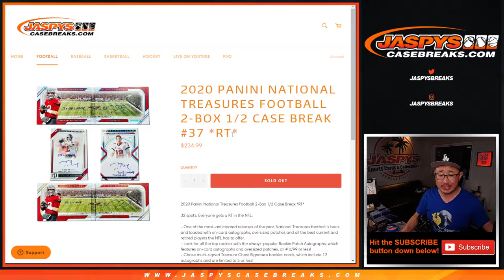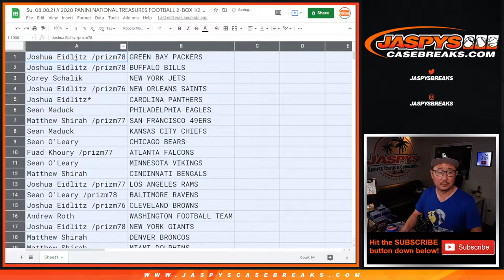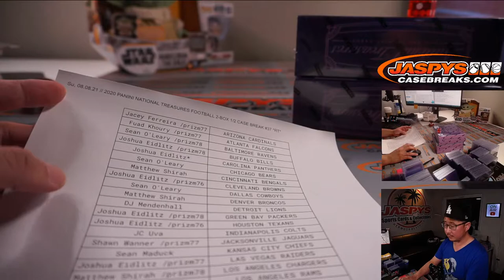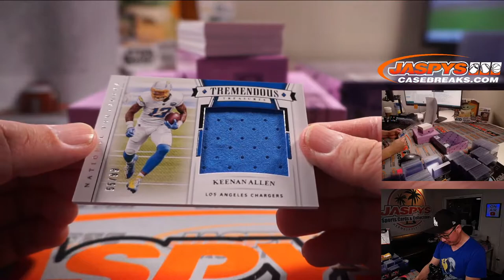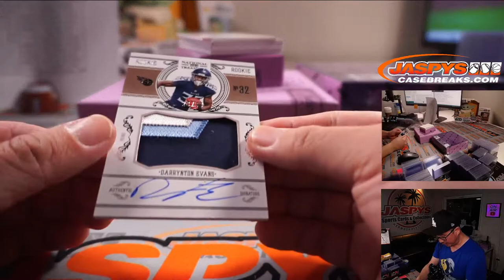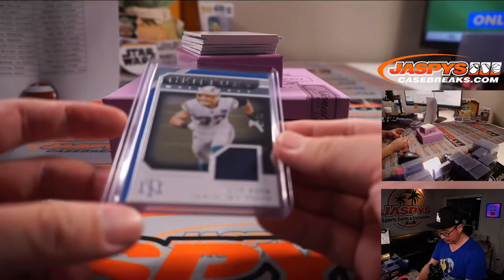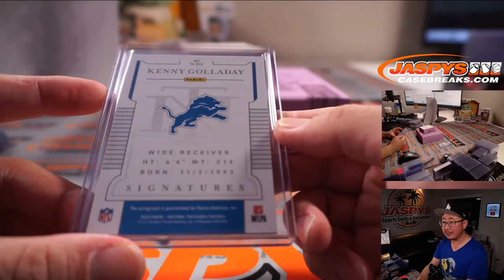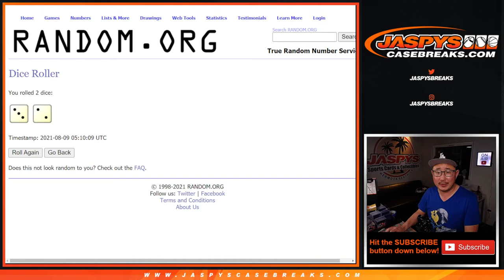Su, 08.08.21 // 2020 PANINI NATIONAL TREASURES FOOTBALL 2-BOX 1/2 CASE BREAK #37 *RT*